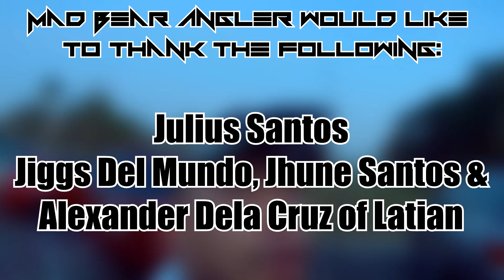Mad Bear Angler Joins Latian 4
So it's time for me to join the Annual Latian 4 Toman Tournament 2019 held in Lakeshore.

Lakeshore, Pampanga is notorious for its elusive Toman.

Will I catch one? Watch the video! :)

Shoutouts to Julius Santos for the footage, stills and hospitality. :)